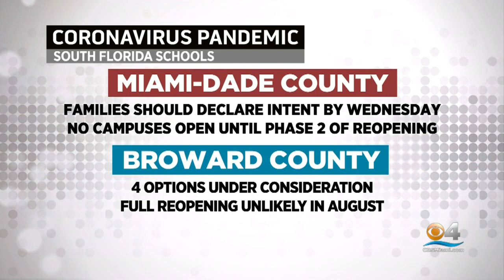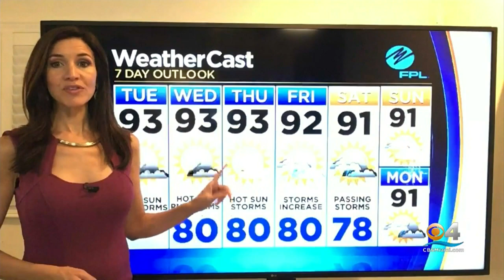CBSMiami News Update 7/14 8AM